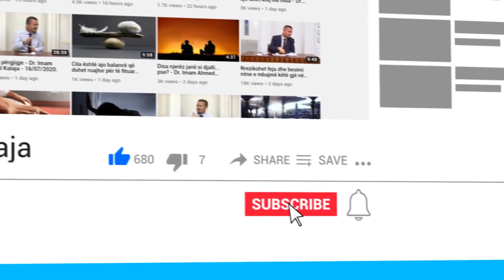Pas Ashurasë, meditime - Dr. Imam Ahmed Kalaja